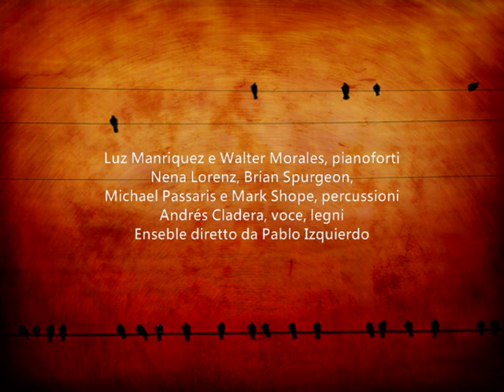George Crumb: Makrokosmos III (1974)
Cover image: photo by SaDDuL.
George Crumb (*1929): Makrokosmos III, music for a Summer Evening (1974).

I. Nocturnal Sound (The Awakening)
II. Wanderer-Fantasy
III. The Advent
IV. Myth
V. Music of the Starry Night

Luz Manriquez e Walter Morales, pianoforti
Nena Lorenz, Brian Spurgeon, Michael Passaris e Mark Shope, percussioni
Andrés Cladera, voce, legni
Ensemble diretto da Pablo Izquierdo.